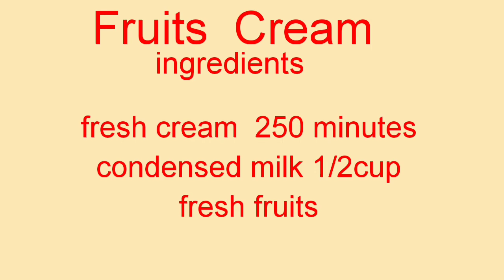Cream fruits recipe/how to make sweet n simple dessert /Ramadan spacial (English subtitle)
How to make cream fruits
How to make sweet dessert
How to make yammi creamy dessert
Also watch my video
Mango cream  recipe
Mango milk pudding recipe
Coconut milk Pudding
Lab-e-Shireen
Triffle pudding recipe
Jelly pudding
Recipe in urdu and hindi with English subtitle